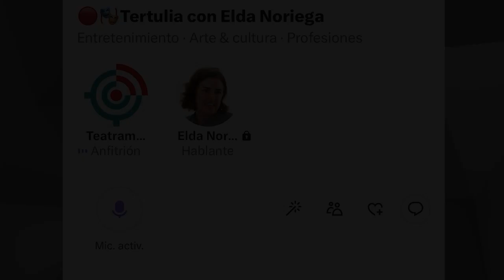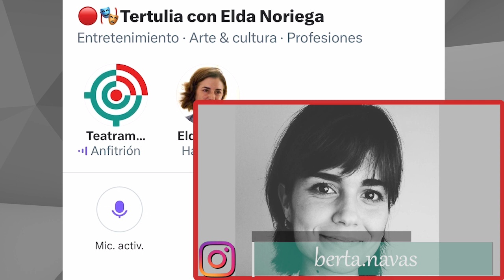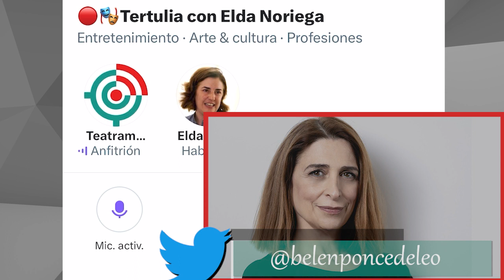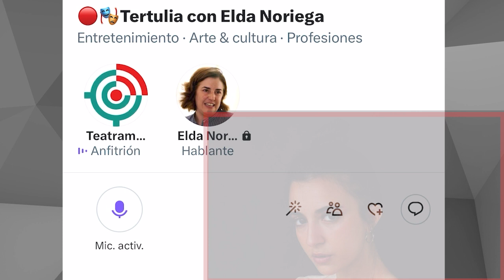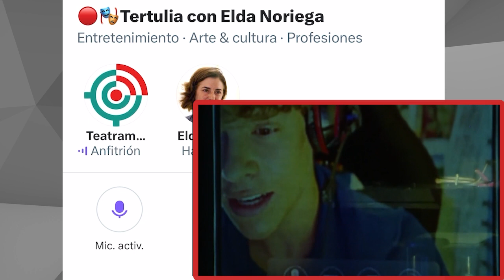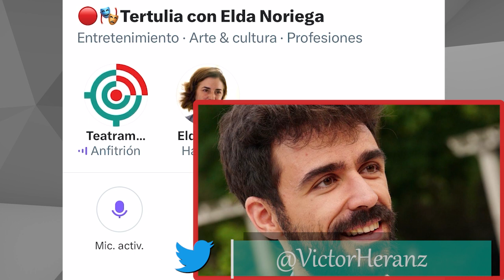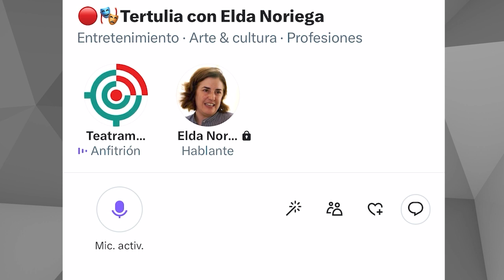Entrevista a Elda Noriega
Charla con la diseñadora de vestuario y figurinista, Elda Noriega.

Hablamos de 'Cielos', obra en la que trabaja y que se representa hasta el 16 de julio en el Teatro de la Abadía de Madrid. Además, hacemos un breve repaso a su trayectoria.